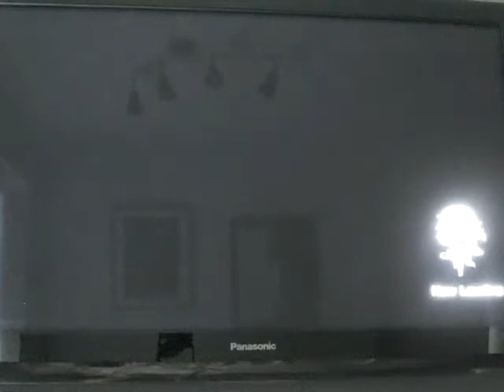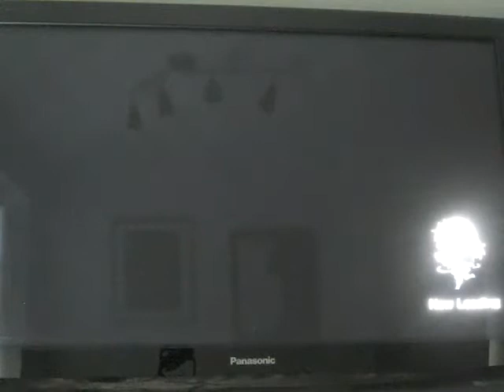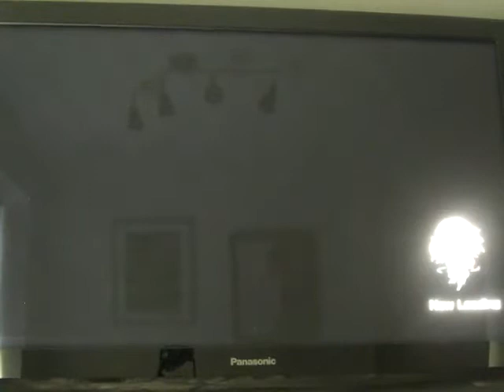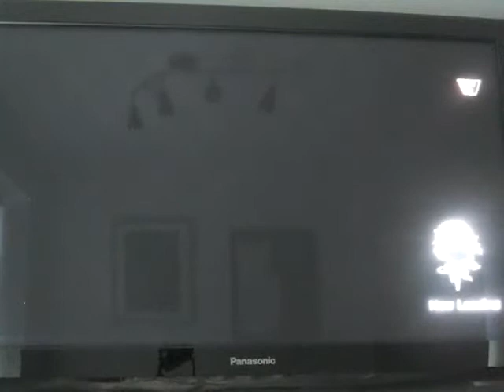My Hero Ones Justice 2 arcade mode: Katsuki Bakugo part 1